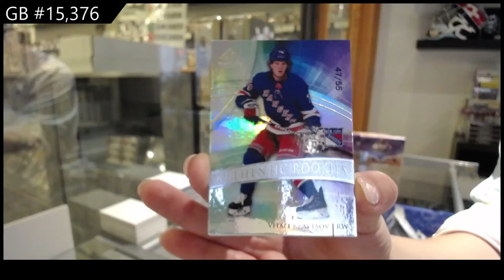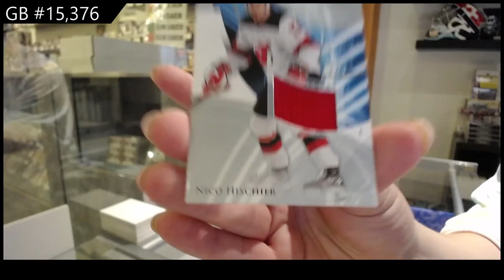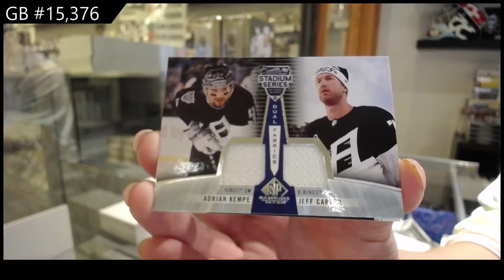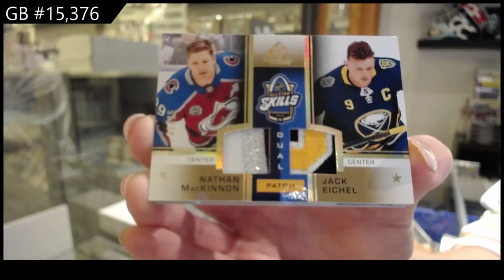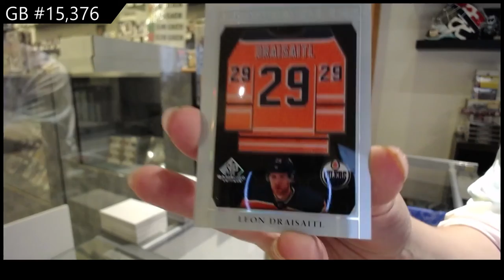20-21 Upper Deck SP Game Used Hockey 3 Box Break - C&C GB #15,376